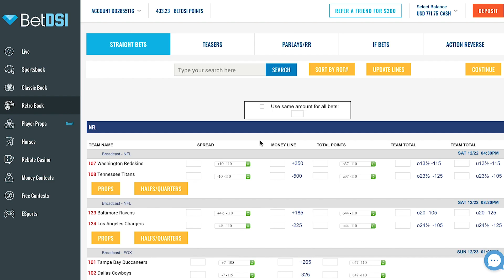Denver Broncos vs Oakland Raiders NFL Week 16 Monday Night Football Preview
The Denver Broncos (-2.5) are making a trip west to take on their AFC West nemesis Oakland Raiders at Oakland Coliseum in week 16 NFL Monday Night Football action. ESPN will broadcast the game and this Christmas Eve Monday Night Football matchup gets underway at 8:15 p.m. ET.  In this early-week AFC matchup, Denver is tabbed as the favorite and is currently giving up 2.5 points. The Broncos are also receiving -140 moneyline odds while the Raiders are +120. Oddsmakers have placed the over/under (O/U) at 45 points.  This line opened at 3 so there’s been slight movment while the over/under hasn’t moved since it opened at 45.

 Denver Broncos -2½ -140      ov 45
Oakland Raiders +2½         +120 un 45

The Broncos have gone 6-8 straight up including 2-2 SU against AFC West opponents, and are 6-7-1 against the spread (ATS). They’ve been a great under bet and have posted an O/U record of 3-11.   The Broncos came up short to Cleveland 17-16 in a Week 15 game where their defense allowed the Browns to rush for 134 yards on 28 attempts.

 Case Keenum completed 31-of-48 passes for 257 yards and two interceptions. Phillip Lindsay (only 24 rushing yards on 14 attempts) provided the running attack in the loss while DaeSean Hamilton (seven receptions, 46 yards) and Tim Patrick (five catches, 65 yards) manned the receiving duties.

The Raiders are 3-11 SU overall , and an even poorer 0-4 SU against teams in their division.  The team is 5-9 ATS and has an even O/U record of 7-7.  In Week 15, Cincinnati knocked off this Oakland team by a score of 30-16.

 The Raiders defense let the Bengals run for 171 yards on 41 rush attempts, including two rush TDs. Derek Carr completed 21-of-38 passes for 263 yards and one touchdown. Doug Martin (39 rushing yards on nine attempts) mounted the ground game for the team while Jordy Nelson (six receptions, 88 yards) and Jalen Richard (five catches, 67 yards) led the receiving attack..

Picks & Predictions:  SU Winner – Raiders, ATS Winner – Raiders, O/U – Over

The Broncos offensive scheme has tallied 245 yards/game through the air and has 16 passing TDs so far. The Raiders have produced 265 pass yards per outing and have 19 total pass scores.
Keenum has put up 3,210 yards this season, and has connected on 63 percent of his 459 attempts with 14 scores through the air and 12 interceptions. He’s got a 5.60 adjusted net yards per pass attempt overall, although that number sits at just 3.61 over the past two outings.
In the home locker room, Derek Carr has completed 313-of-460 passes for 3,375 yards, 17 TDs and eight INTs. Carr’s ANY/A sits at 6.18 for the year and 7.26 over his past two games.

For more in depth info & Week 16 NFL Stories & Betting Odds